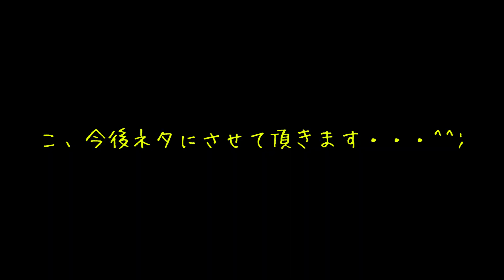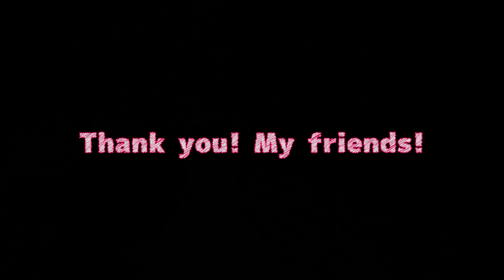#177 S660 CIVIC TypeR (FK8)を囲む会 第1話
※この動画は、2018年9月頃に撮影されたものを令和元年に編集したものです。

東京より来盛！最新モデルのCivic TypeR (FK8)
その模様をお送り致します♪

DIY S660 ch

オフ会のお知らせ

令和元年5月５日(日)
NGT 笹川流れオフ
集合場所
道の駅 神林
集合時間
午前9時～
暇人集まれww

DIY S660 ch